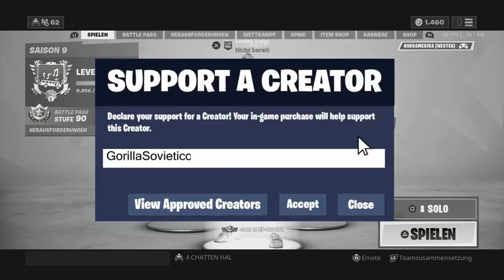VICTORIA...PERO EL JUEGO ESTA EN BLANCO Y NEGRO! |Fortnite: Battle Royale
Chavales, hoy les traigo el primer Gameplay del canal y es un reto EPICARDO! Espero y lo disfruten!

*Mi ID de Epic: LuigiManoliGamer
-Si compran algo con el código no olviden tomar captura y mandarlo a: